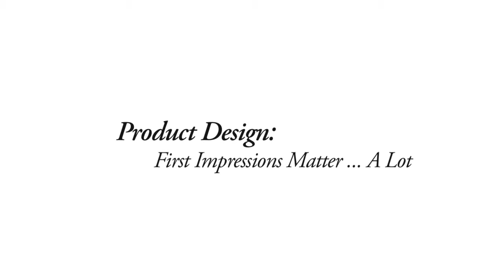KPCB ProductWorks Launch: Product Design First Impressions Matter A Lot